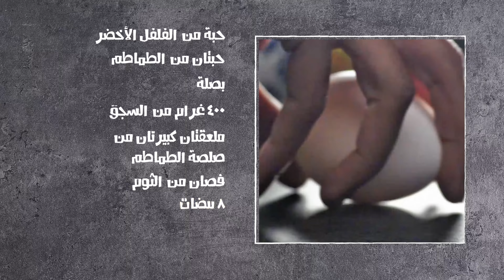وصفات ماجي: شكشوكة بالسجق مع التتبيلة المشكلة من ماجي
للمزيد من الوصفات، زوروا موقعنا

MAGGIArabia